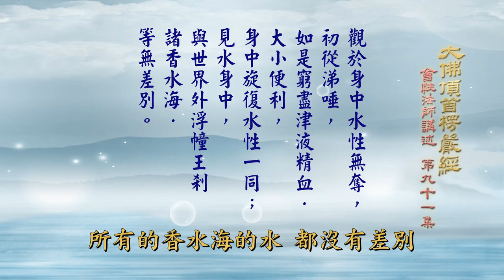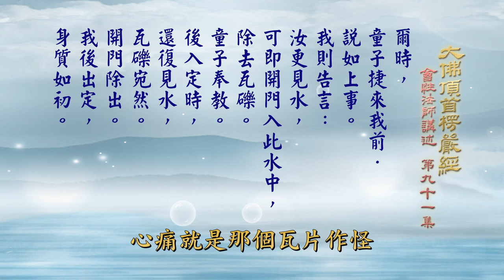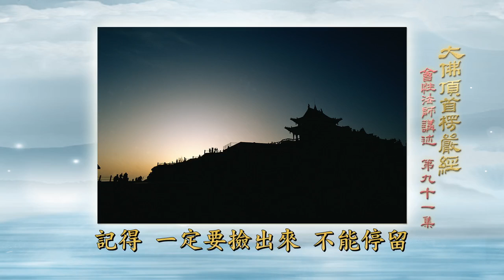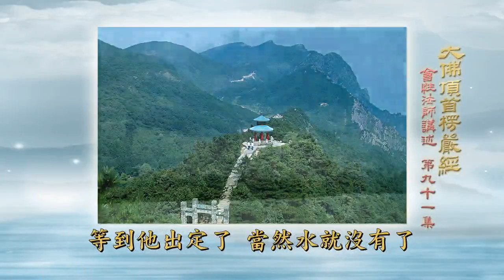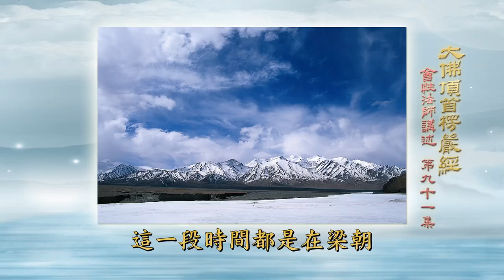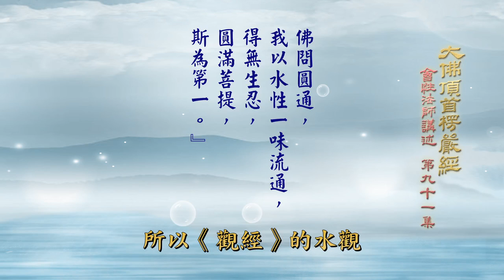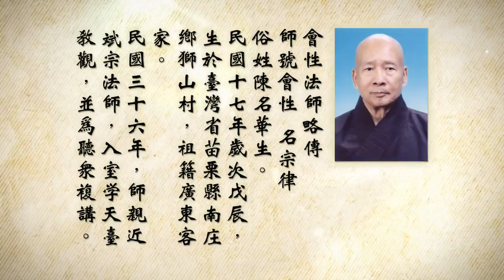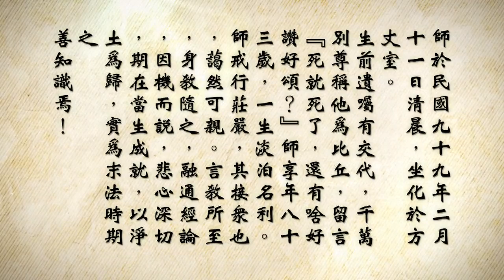大佛頂首楞嚴經 (卷五）91 會性長老主講